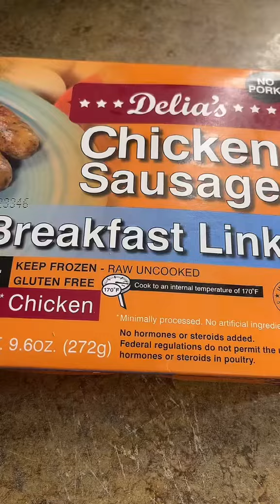Breakfast For My Kiddos#fyp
Breakfast For My Kiddos

Good Morning 🌞

"All our dreams can come true, if we have the courage to
pursue them."
WALT DISNEY

Link to My seasonings in bio.

Everything I use in the kitchen is linked In Bio, click Amazon storefront